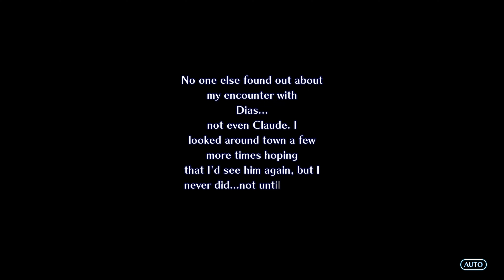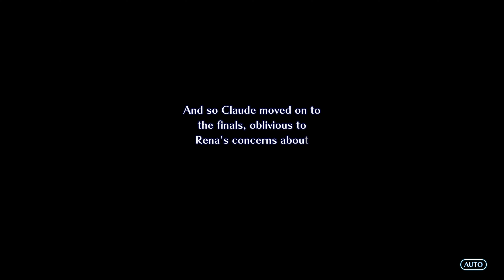Star Ocean The Second Story R - Rena Part 5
Star Ocean The Second Story R for PlayStation 5 on Universe (hard) difficulty.  If you don't like the party I use, I encourage you to buy the game and play with your favorite characters.

Chapters
00:00 Harley
06:01 Hilton
06:39 Hilton Private Action - Claude
08:59 Hilton Private Action - Lost Little Girl
12:25 Hilton Private Action - Celine 1
14:16 Hilton Private Action - Celine 2
18:50 Recruit Precis
34:20 Linga Private Action - Suspicious Merchant
35:57 Arlia Private Action - Precis
37:16 Salva Private Action - Precis
39:15 Marze Private Action - Precis
41:42 Lacuer City
43:14 Lacuer City Private Action - Granny Morr
45:44 Lacuer City Private Action - Celine, Precis
47:48 Lacuer Castle
51:26 Lacuer City
1:22:55 Lacuer Armory Contest
1:42:44 Lacuer City